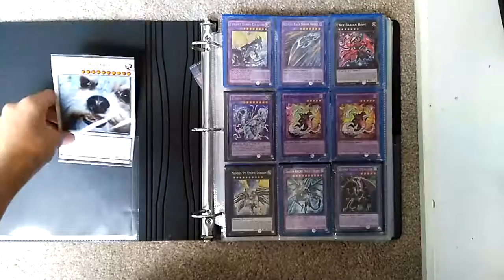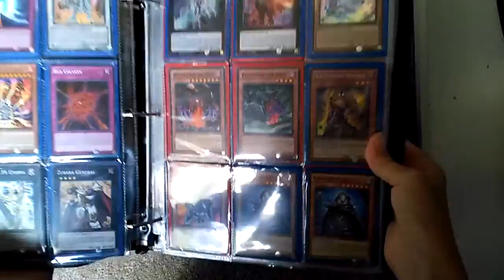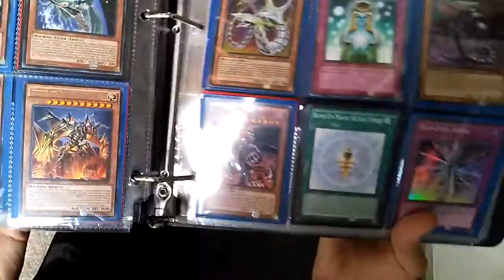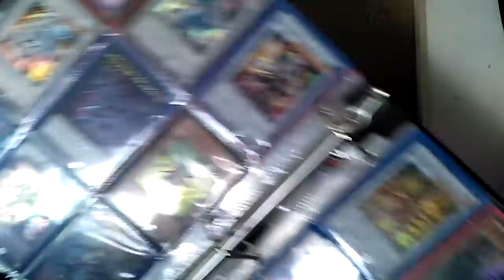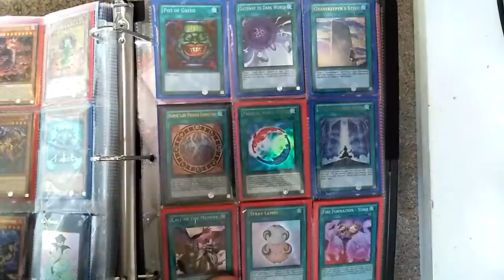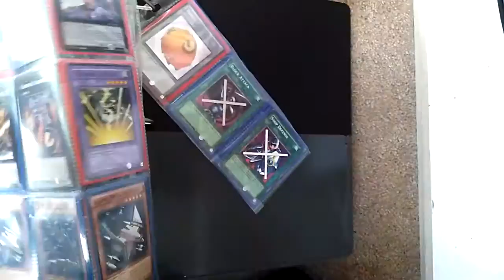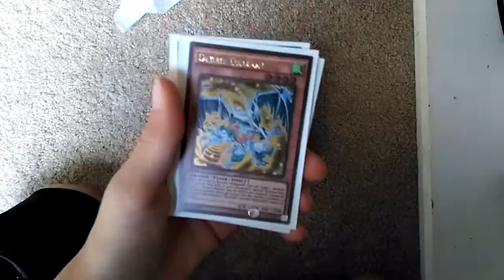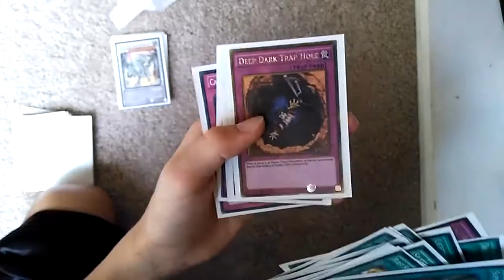Yugioh Binder and Deck